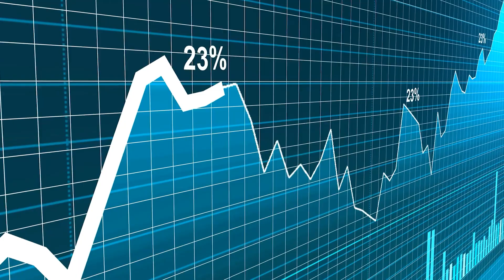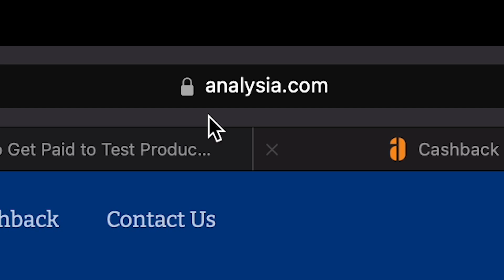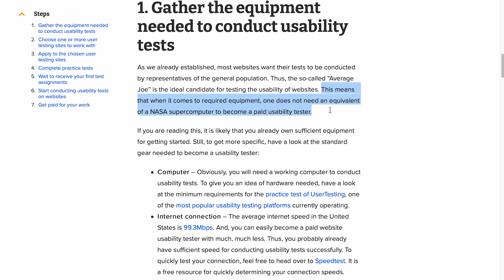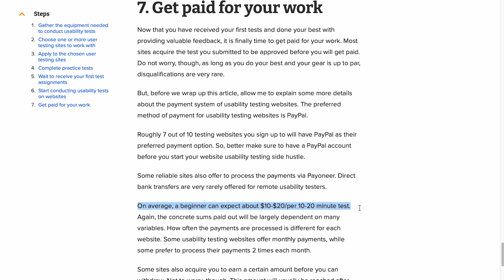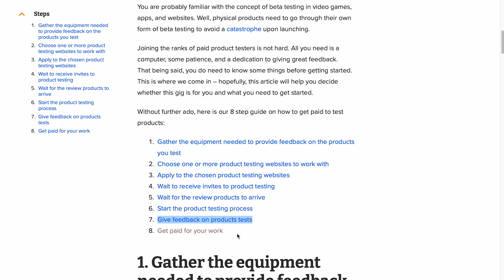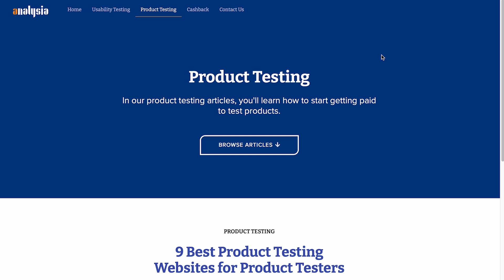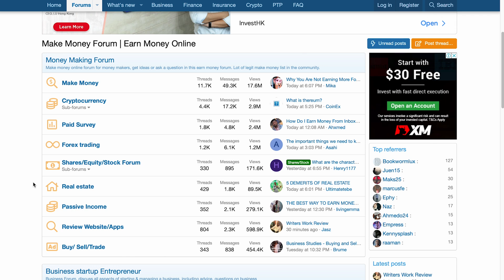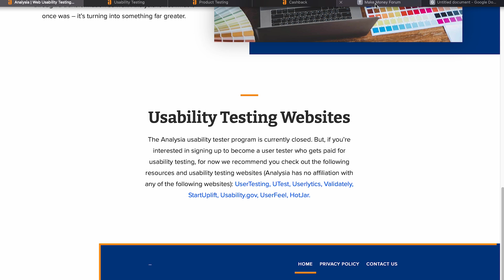Easy & Free Ways To Make Money Online 2024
FREE WAY TO MAKE MONEY ONLINE!

In this video, I teach you how to generate money online by using free applications to earn money for free per day doing nothing. What exactly are they? We'll find out soon enough. This is a free program that allows you to earn PayPal money every day by doing nothing! The best aspect is that you can withdraw your funds using a variety of payment methods. And, of course, you can do it from anywhere on the planet. And you only require one item: your cell phone.

Digital Cash Flow can help you realize your goals by showing you how to generate money online with step-by-step instructions on how to make money from home on this channel. It will also show you the most up-to-date financial advice as well as how to make money online using in-depth ideas and approaches.

This applies whether the earnings or income examples are monetary in nature or pertain to advertising credits that may be earned (whether such credits are convertible to cash or not). This is true whether the instances of earnings or income are monetary or relate to marketing credits that could be obtained (whether such credits are convertible to cash or not).

digital cash flow